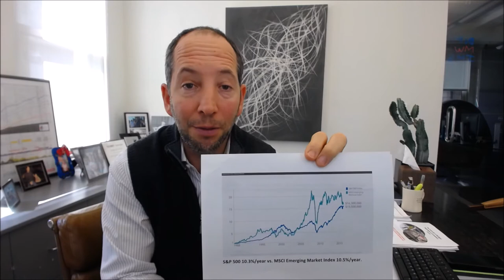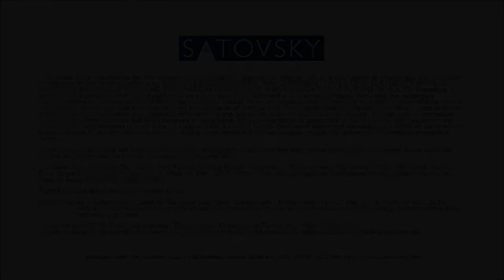Jonathan Satovsky - 3/2017: Federal Reserve Decision to Raise Interest Rates | Behavioral Finance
Jonathan Satovsky video blog March 2017

Jonathan discusses The Federal Reserve’s decision to raise interest rates and offers his perspective on behavioral finance.

Jonathan M. Satovsky, CFP, ChFC, CIMA, CPWA
Satovsky Asset Management, LLC (SAM)